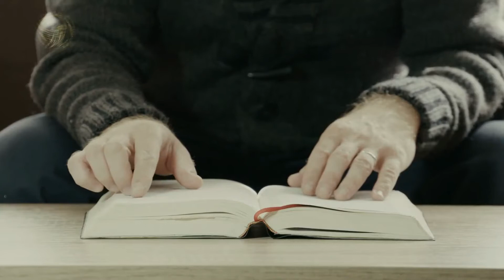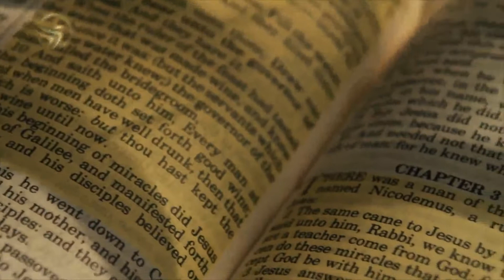Light of Christ | Towards goodness | Joshua Cameron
Enlightment in a soul which gives birth to optimism ,which is a true feeling of being connected to God ...even if we are not so religious followers of God. but when we are connected to his creatures in a true relationship ,this means that we are serving God and giving the signs of a true worshipper sometimes I have a big pressure on my chest which testifies true divine love which needs to be observed by everyone ...so that they could know what exactly divine love is .
As a man I have I a limited  boundary of thinking, so I stretch my thinking ability to find  shelter in darkness through seeking guidance from bible.Today every man is a hollow man that hole needs to be filled with that love which prospers you with the shower of happiness and that love is only the love of divine .According to Jordan Peterson , the purpose of life is to find out the largest burden which you are bearing and that which you can bear the most.
I realized that when I stepped away from the holy church, simultaneously I stepped away from God.Once we start exploring the more we start understand things in a better manner. Moreover , it tells us how to adopt or adapt.
ancient people had simplistic ideas ...because they do not explore things ...they conceptualize things according to their cultures in accordance with their ancestral thoughts.
No one is perfect ...as the basic tool to our life is language ...by using this tool we catch different feelings in our heart .
We should not leave everything on our fate .because nothing won't change until you won't change.